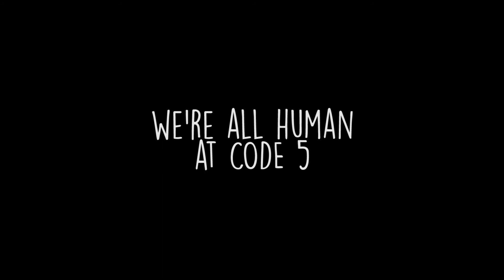Trainer Bloopers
The trainers battling their way through interviews. Enjoy the bloopers.